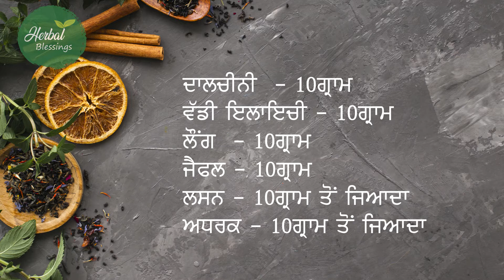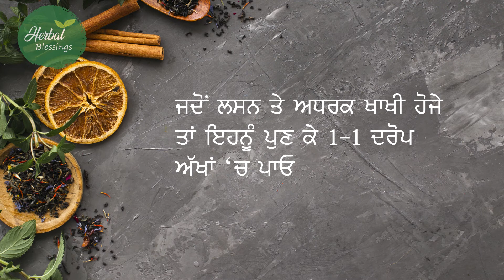Eye Dryness Ayurvedic cure | Akhan di dryness by Parshotam Singh | Dry eyes treatment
Best Ayurvedic Treatment for eye dryness using home remedies by Parshotam Singh